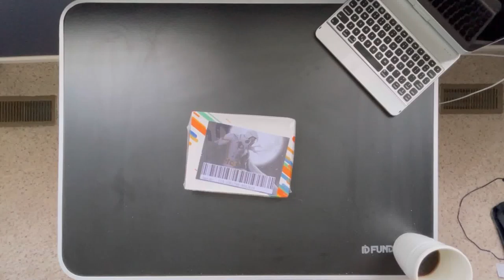3-Minute Puzzles MARVEL MOON KNIGHT Jigsaw Puzzle Time Lapse - 500 pcs by 3-Minute Puzzles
There’s chaos in this puzzle. But not really!
This is a unique 500 pcs puzzle from 3-Minute Puzzles.
You can purchase this finished puzzle, framed, on my Etsy shop

Dimensions when complete: 18 x 24 x 0.2 inches.

And on Pinterest. Username: 3MinutePuzzles.

Other equipment used in this video:

FUNDANGO Folding Camping Table Lightweight Desk Portable Handle
TravelChair Ultimate Slacker 2.0 Tripod
UBeesize 10” LED Ring Light with Stand and Phone Holder
Phone Holder Bed Gooseneck Mount